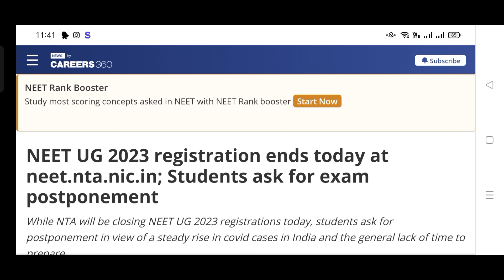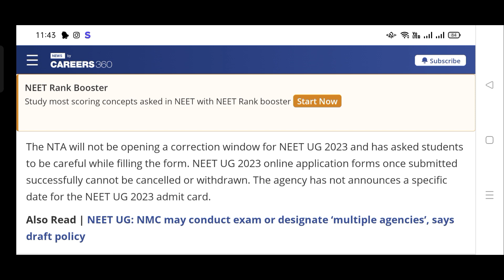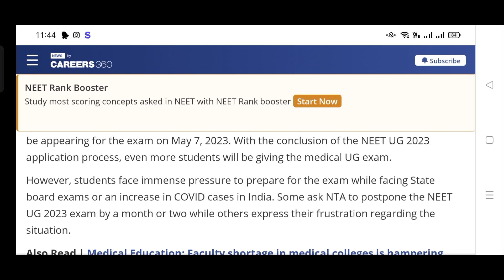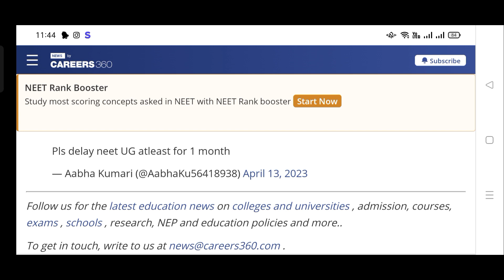NEET Exam 2023 NTA Latest Official Update🔥NEET 2023 POSTPONED🥳 Again BIG ANNOUNCEMENT FINAL DECISION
Big Good News for All NEET Students🔥 Finally NEET 2023 Exam postponed
Neet 2023 new exam date and registration date🔥you will get all official updates about counselling of all the states and colleges on my NEW CHANNEL.
neet 2022 Counselling dates announced, Neet 2023 latest news, Neet 2023 counselling kab start hongi,Dr vikash yadav, Medicos study point  Counselling kab start hongi,date, Documents required, Neet 2023 latest news,
 Registration date 2023 Neet Result release Date When Neet Result Release, Neet Result Kab Ayega Neet Councelling Kaise Kere What is the cut off marks for NEET 2023 Is Neet required for BAMS 2023 How many marks are required in NEET for BAMS,Is Neet required for BAMS 2023 AIIMS EXPECTED CUTOFF 2023 Aiims cutoff 2023 What are the documents required for NEET exam, What is the last date of NEET Form 2023